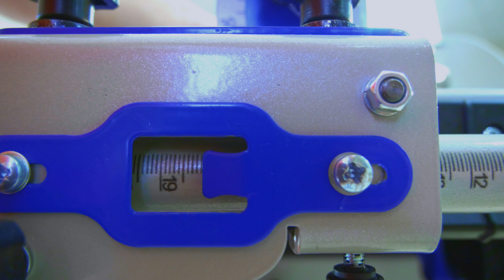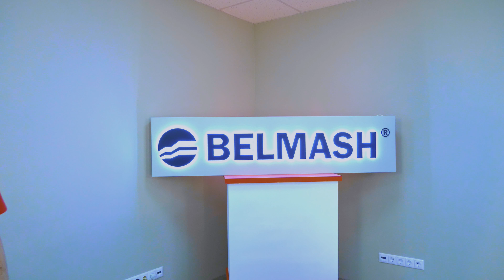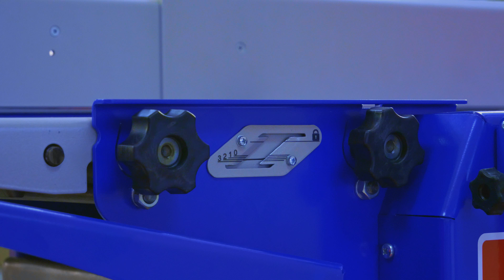Обзор Станок БЕЛМАШ SDMR-2500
BELMASH SDMR 2500 – первый многофункциональный станок компании, в котором реализована функция рейсмусования без использования дополнительной приставки.
Станок в полной мере включил в себя все лучшие разработки «Завода Белмаш» в совокупности с новыми идеями. Традиционно исполнен в соответствии с нашим видением на бытовое оборудование для деревообработки – машина многофункциональна, компактна, мощна, легко настраиваемая.